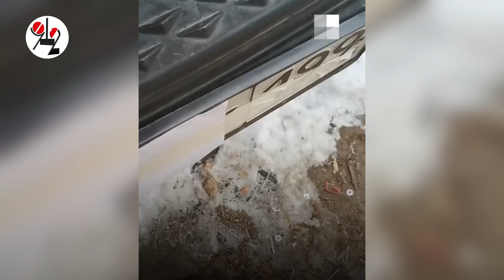За "хитрые" госномера могут лишить прав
Екатеринбургский автоэксперт Дмитрий Ларионов пожаловался в ГАИ на водителя фуры, использовавшего механизм для скрытия госномеров своей машины